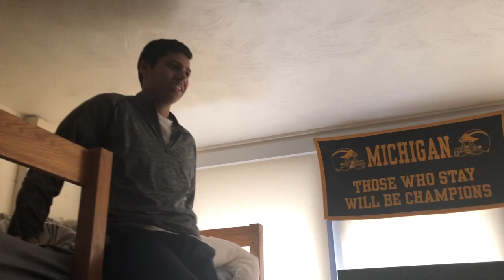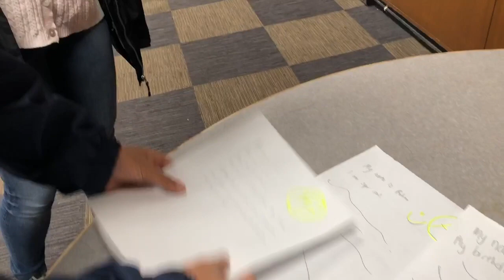Mahavidyaalay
4 students take Engilsh class